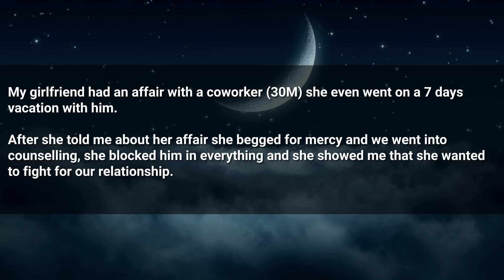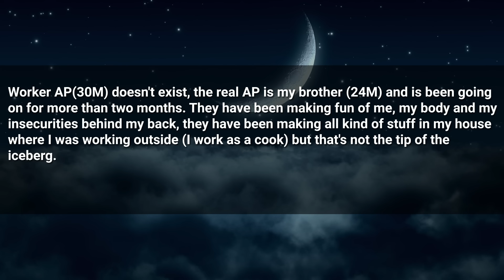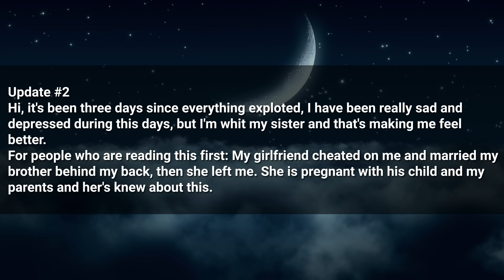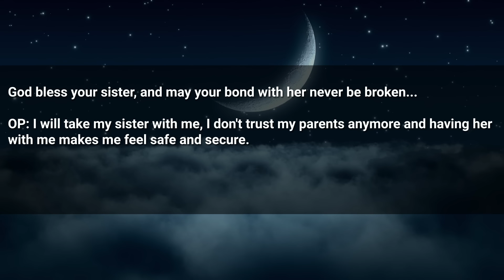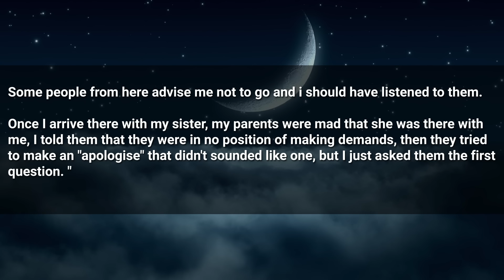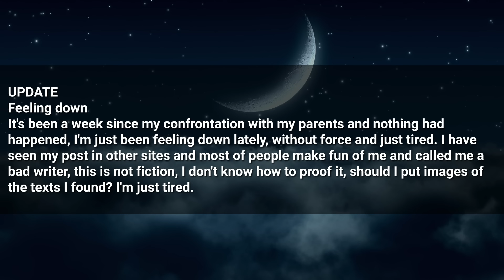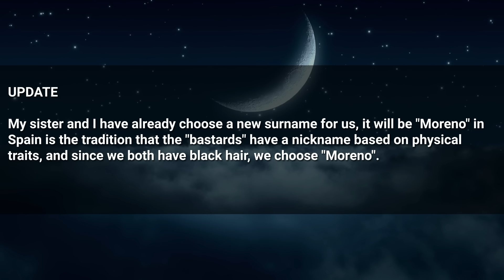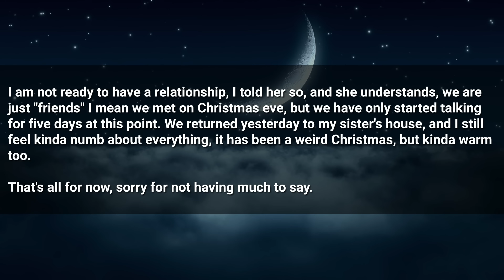Girlfriend Who Cheated & Got Pregnant, So I Ghosted Them & Got Revenge BY DOING THIS... Updated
Timestamps:
0:00 Intro
0:17 First Story
1:48 Reaction
2:28 Update
7:14 Reaction
8:04 Update
15:04 Reaction
15:38 Outro

► Title: Girlfriend Who Cheated & Got Pregnant, So I Ghosted Them & Got Revenge BY DOING THIS... Updated